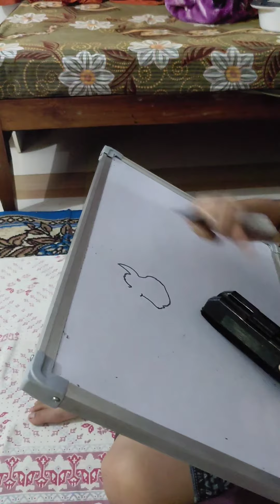Alvin by Nishchay!!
This is the first video of my channel.. Alvin the chipmunk... his family will be following soon .

you can check my cartoons at yuminhiscartoons too..